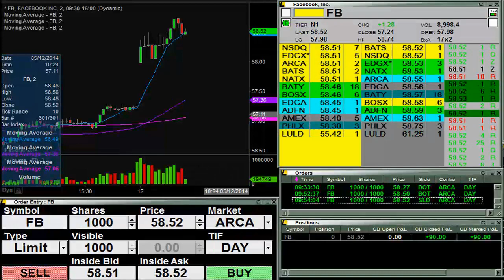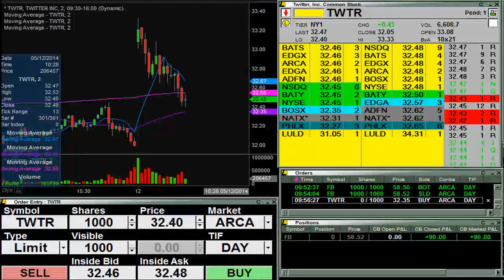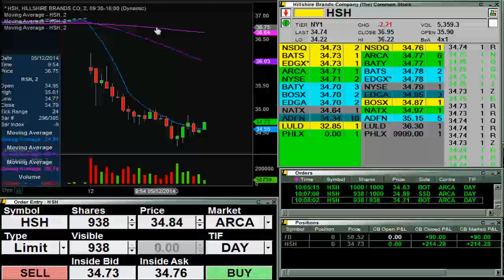Live Stock Trading - A Bizarre Morning of Trades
ClayTrader.com is a wholly-owned subsidiary of Guidance Marketing, LLC. Guidance Marketing, LLC and its employees are not a Registered Investment Advisor, Broker Dealer or a member of any association for other research providers in any jurisdiction whatsoever and we are not qualified to give financial advice. Investing/trading in securities is highly speculative and carries an extremely high degree of risk.